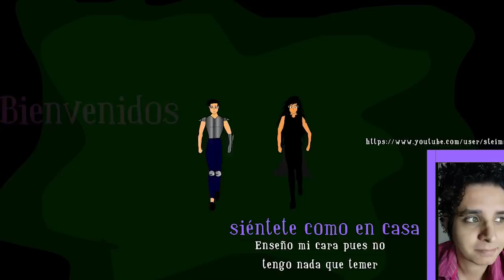candy candy EL PLAN PERFECTO - Capitulo 9